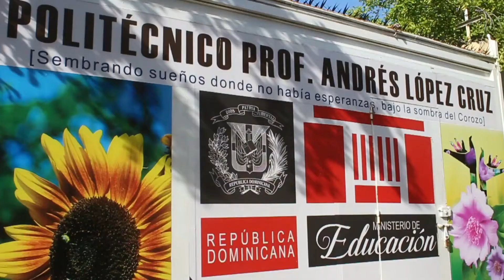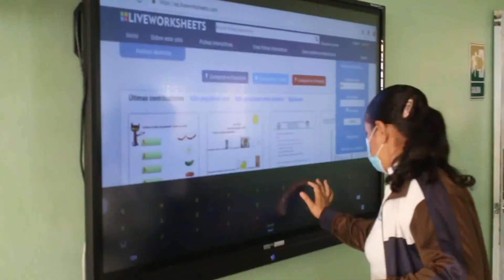El impacto del COVID integra a padres, profesores y directores para asegurar periodo escolar en Moca